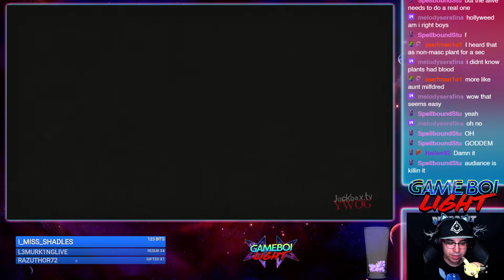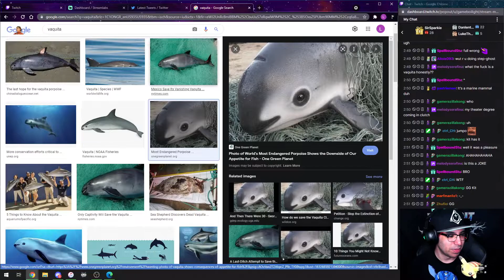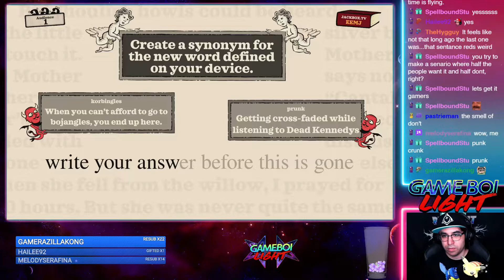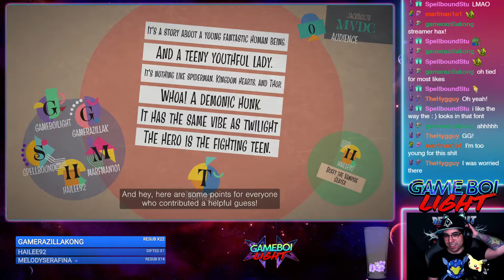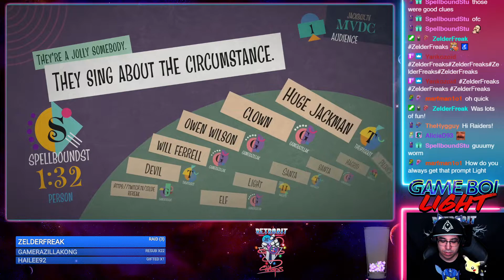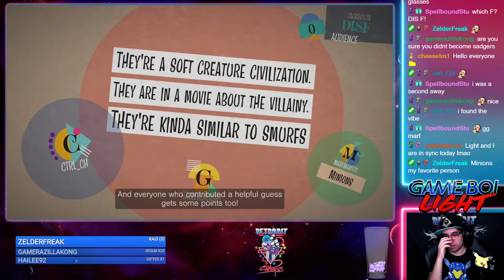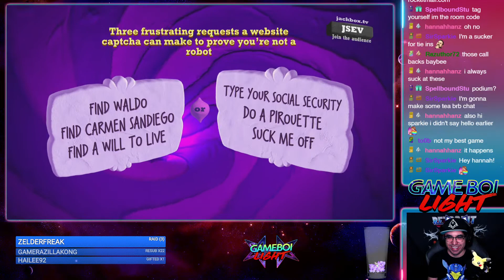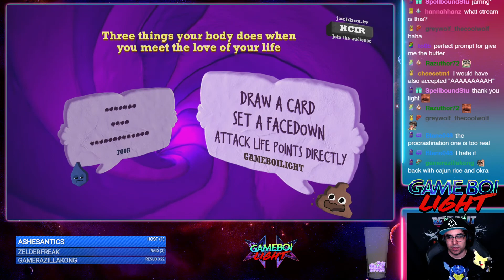Jackbox Party Packs Part 28 | Twitch Stream